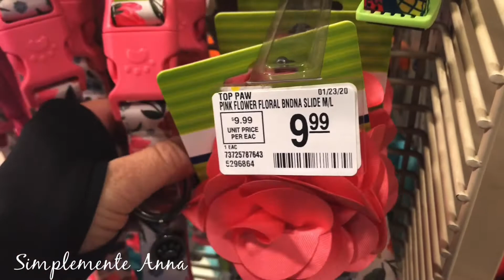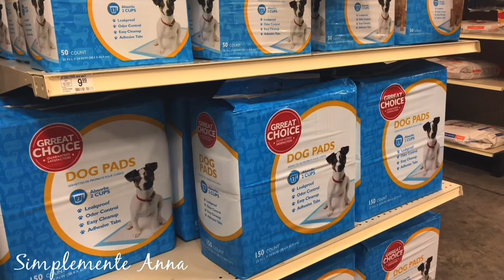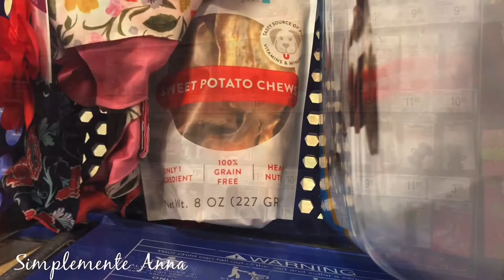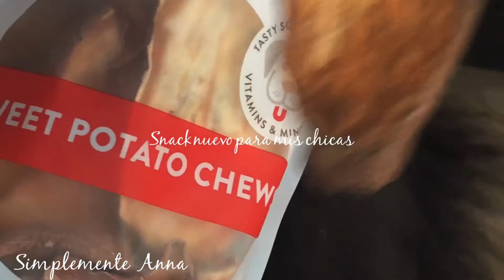[SUB]Dogs Shopping Day Vlog/ 쇼핑 일 블로그/犬の買い物日ブログ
♥Welcome, 환영합니다, ようこそ, Benvenuti… ¡Bienvenido!♥

♥Welcome to My Simple Life where i share my day to day experiences with the world! :) ♥Kisses and Hugs♥

♥일상 생활을 전 세계 사람들과 나누는 My Simple Life에 오신 것을 환영합니다! 당신이 즐겼다면 엄지 손가락을 포기하고 구독하십시오! :) ♥키스와 포옹♥

♥私のシンプルライフへようこそ。ここでは、日々の経験を世界と共有しています。あなたが楽しんだなら、それを高く評価して購読してください！ :)♥キスと抱擁♥

♥ ¡Bienvenido a mi vida! Soy una simple mujer que la vida le ha dado la fortuna de vivir muchísimas aventuras, algunas buenísimas y otras digamos que me ayudaron a moldearme en la mujer de hoy. Hay lo que debe ser siempre bienvenido, y es el presente. Acompáñame que junto a mis dos grandes amores, mis peludas perritas y yo te haremos reír, llorar y amar la Vida. ♥Besos y Abrazos♥

🌷Anna🏡🐶🕊🐾

*All Videos have Closed Captioning in English, 한국어 자막, 日本語のクローズドキャプション